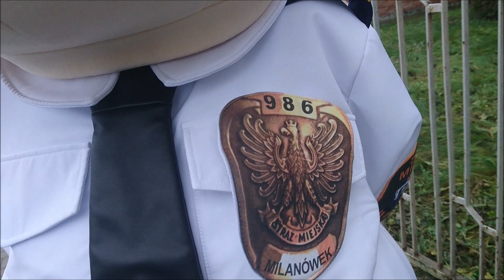Elabika kostiumy reklamowe z misją budowania poczucia własnej wartości Strażnik miejski Milanówek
Kostiumy reklamowe z misją. W taki sposób, jako producent maskotek reklamowych możemy opisać każdy kostium reklamowy zaprojektowany i wykonany w naszej firmie. Wszak w przeciwieństwie do maskotek, które tworzą ofertę podmiotów typu stroje maskotek wypożyczalnia. Lub stroje reklamowe wypożyczalnia. Dedykowanych wszystkim, ale tak naprawdę nikomu, nasze kostiumy reklamowe z misją, to za każdym razem inna opowieść. Mimo, różnego przesłania, a nawet odmiennych oczekiwań, maskotki, których genezą wydaje się szycie reklamowe, poprzez swą unikalność wabią. Gwarantując ich użytkownikom poczucie własnej wartości, Które mogą budować dzięki niepowtarzalnej stylistyce, którą emanują kostiumy na zamówienie Elabika.

Czego wprost idealnym przykładem jest kostium reklamowy – symboliczny Strażnik miejski reprezentujący Gminę Milanówek.

A także, jako produkt wytworzony w Polsce, wpisujący się w sens stwierdzenia kostiumy reklamowe z misją. Stanowi wiarygodny, reprezentatywny i obiektywny przykład rekomendacji dla określenia produkt polski.

Niezmiennie przekonani o tym, że Elabika stroje reklamowe to przyszłość dla każdego. A zwłaszcza dla tych osób, firm, instytucji, klubów, szkół, które chcą się identyfikować, promować, wyróżniać, kojarzyć poprzez własną maskotkę. Uprzejmie zapraszamy do oglądania tego, co do tej pory, wespół z naszymi Klientami, stworzyliśmy. I rzetelnego poznawania, czym tak naprawdę są kostiumy reklamowe, a zwłaszcza stroje reklamowe Elabika.

Po przecież to nie tylko filmy prezentowane przez na tym kanale You Tube Choć oczywiście prosząc, by o nim nie zapominać, najlepiej w formie subskrypcji, warto wiedzieć, że

Elabika stroje reklamowe, to także, a może przede wszystkim nasza oficjalna firmowa strona internetowa Zawierająca, co warto w czasach pandemii podkreślić, wyłącznie polskie stroje reklamowe.

Do zobaczenia! 😎